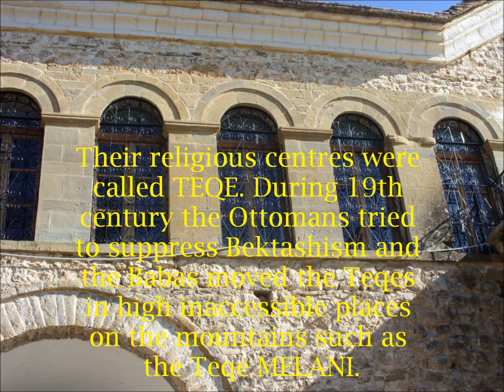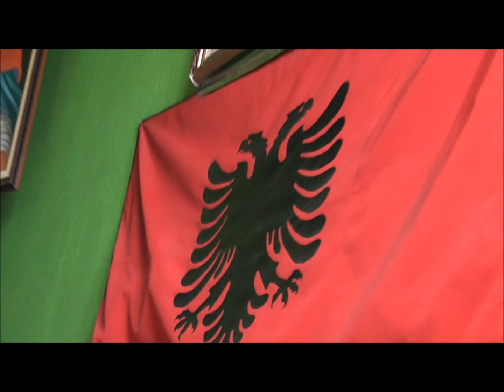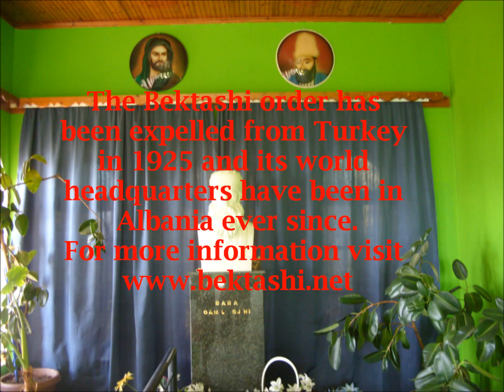Unique photo collection and videos of Teqe Melani in Albania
Videos and photos were taken during our visit in South Albania in November 2011. We were quite lucky as our visit coincided with an important day of the Bektashism , the Bairam and hudrends of pilgrims have gathered from all over Albania. We were also welcome and invited to join the gathering of faithful around the Dervish or Baba and more so as he was happy to go on camera